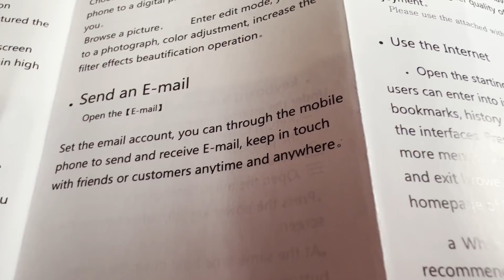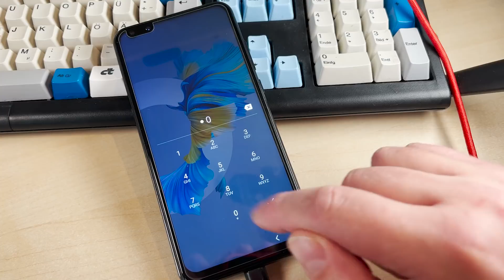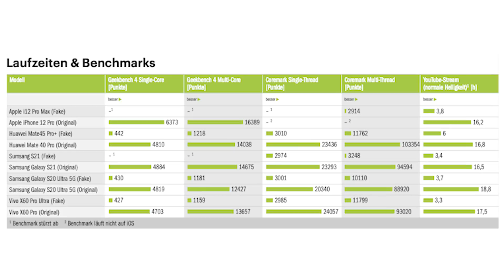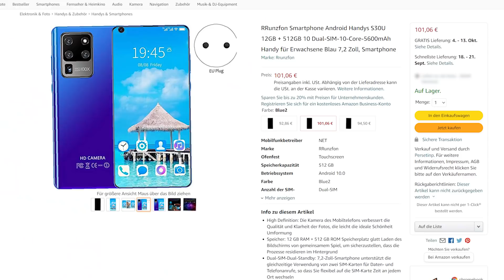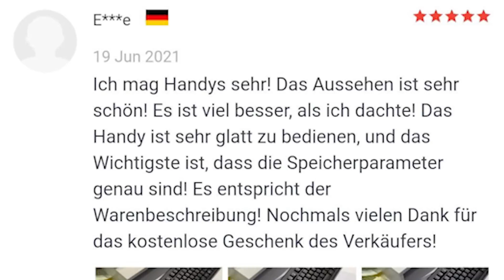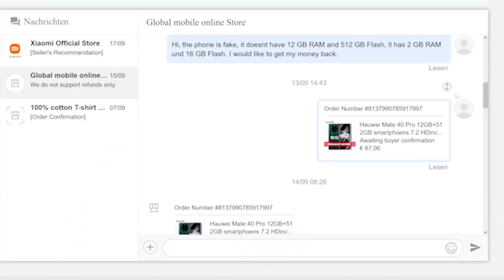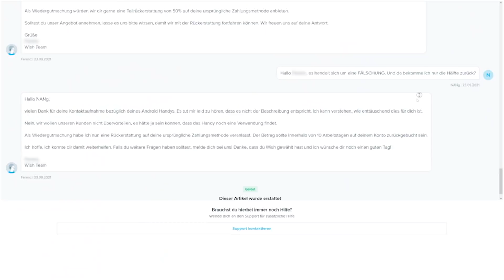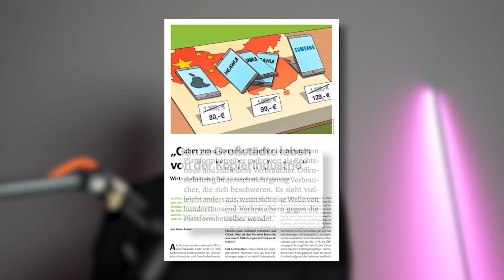Der Fake-Phone-Skandal: 9 von 10 sind Betrug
Wir haben elf Smartphones gekauft = alle waren Fake. Und zwar nicht nur bei Wish und AliExpress, sondern wir haben auch Fakes bei Amazon und eBay bekommen. Richtig skandalös ist das Ganze vor allem bei Wish und AliExpress, hier sind zum Teil mehr als die Hälfte der Angebote Betrug. Das Video klärt, wie das sein kann.

Major Upgrade for the Next Level – Werden Sie Teil unseres Teams

Was unsere Kunden für ihre Technologie-Lösungen erwarten? Das nächste Level!  Das gelingt unserem Team Tag für Tag. Weil bei uns neue Engineering- und IT-Herausforderungen auf die jeweils besten unserer Experten treffen – Experten wie Sie. Unser Deal: Ihr Potenzial und unsere Möglichkeiten. Challenge accepted?  Starten wir gemeinsam das nächste Level und entwickeln wir die Zukunft

► Kapitelmarker:
0:00 Einleitung
0:40 Werbung: Ferchau
01:13 Wie was warum?
2:07 Das Fakephone-Prinzip
3:20 Netzteil explodiert
3:50 Technischer Hintergrund
5:15 Der Gruselkabinett der Kameras
5:55 Sicherheits-Analysen
6:26 Die drei Dreistigkeits-Stufen
7:12 Der Skandal: 9 von 10 Fake
8:56 Wie Fakes erkennen?
10:05 Wir konfrontieren die Händler
12:18 Wir konfrontieren Wish und AliExpress
13:12 Fazit und Ausblick